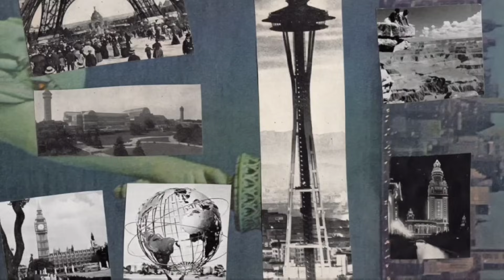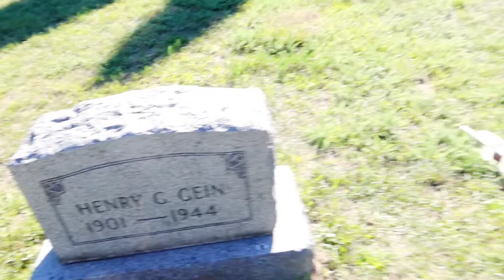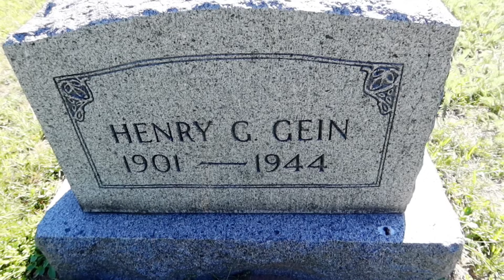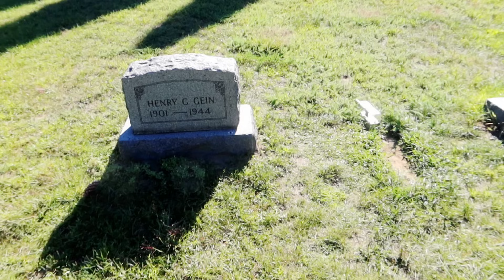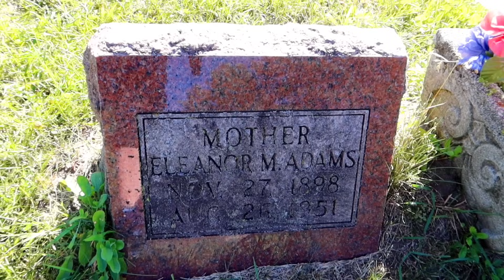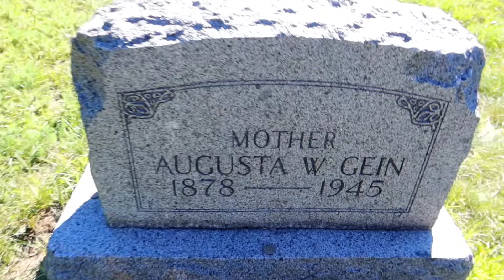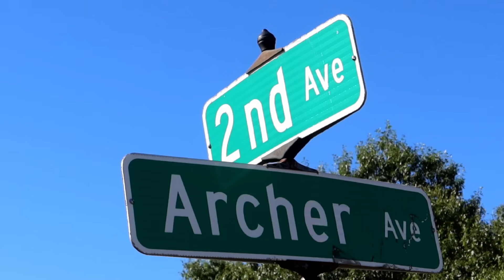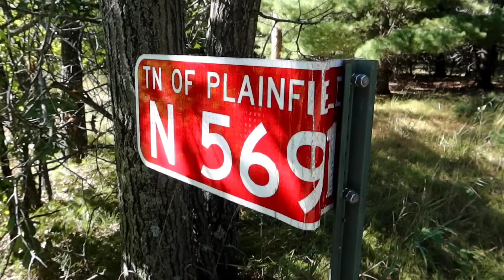ED GEIN Unmarked Grave & HOUSE OF HORRORS Farm WHAT HAPPENED?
ED GEIN Unmarked Grave & HOUSE OF HORRORS Farm | What Happened? Plainfield, WI Serial Killer